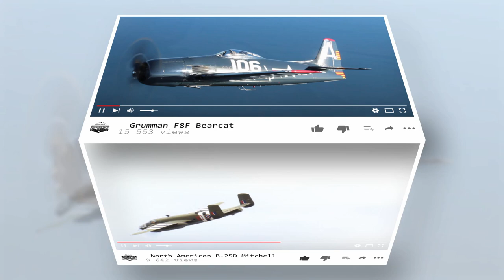Gee Bee Super QED - Paine Field 2015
Here's a short video of the massive Gee Bee Super QED making some passes at Paine Field "Aviation Day" in 2015.

The Super Q.E.D. II's Wright R-1820 engine gives it more than twice the horsepower of the original Q.E.D.
The original Gee Bee R-6H Q.E.D. was the Granville brothers’ last and burliest completed design, but the late Jim Moss went them one better and built a modified replica of the Q.E.D., the Super II, with more than twice the horsepower, a bigger fin and rudder and 10 percent more wing area. This brute could share a flight line with P-47s and not look out of place; a carpenter’s stepladder for boarding and debarking is part of its minimum equipment list.

The Super II first flew in September 2013, and made its public debut at Oshkosh this past summer. Moss had died just 2½ weeks before his airplane’s first flight, but led by Rich Alldredge the project was completed by the same high-powered team that had helped build the replica from the ground up.

Although the original 1934 Q.E.D. (the letters denote the Latin for “therefore it is proven”) had a 675-hp Pratt & Whitney R-1690 Hornet, Moss discovered that his replica’s cowling could just as easily hold a more reliable 1,425-hp Wright R-1820 from a T-28 Trojan. Long a believer that there’s no such thing as too much horsepower, Moss made the obvious choice.

The Super Q.E.D. II was built as a high-altitude cruiser, and it would be happy at 30,000 feet, where it is probably capable of at least 300 knots with the two-speed supercharged engine at full boost. The original R-6H supposedly could do 196 knots, though at a lower altitude. It had no oxygen system or cabin heater, but the Super II has a gas heater and an integral oxygen system that uses components cannibalized from a 707. The highest it has ever been, however, is 11,000 feet, and that will probably remain its ceiling. “We’re flying it like a piece of history, not as an experimental airplane to find out what it will do,” Alldredge says. Jim Moss’ widow, Judy, hopes to find a museum that will acquire the airplane and keep it on public display as well as flying status. Now based at Olympia, Wash., it may fly some local airshows in 2015.

The Q.E.D. had been built for industrialist Floyd Odlum, who wanted it for his then-girlfriend (later wife) Jacqueline Cochran to fly in the London-to-Sydney MacRobertson Air Race. Cochran made it no farther than Bucharest, Romania, before mechanical problems grounded her, and the R-6H never finished a single one of the four Bendix and Thompson Trophy races in which it was entered. It did set five cross-country records in the hands of Mexican aviator Francisco Sarabia, but it also killed him, in a takeoff crash caused by a forgotten shop rag being sucked into the carburetor.